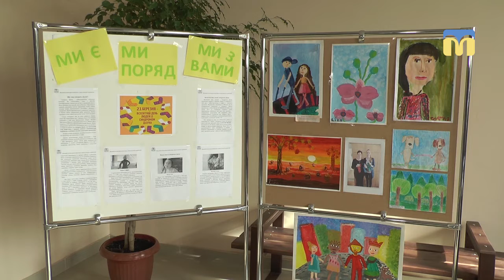Відкрилася виставка до Всесвітнього дня людини з синдромом Дауна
21 березня у приміщенні Чорноморського національного університету імені Петра Могили відбулася виставка творчих робіт дітей, приурочена до Всесвітнього дня людини з синдромом Дауна.